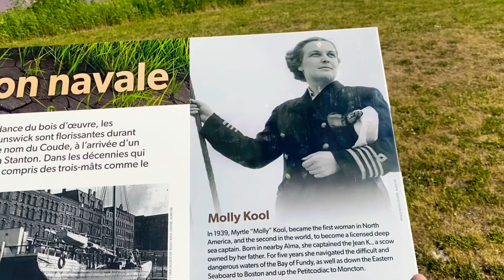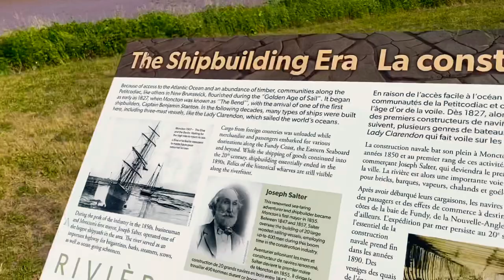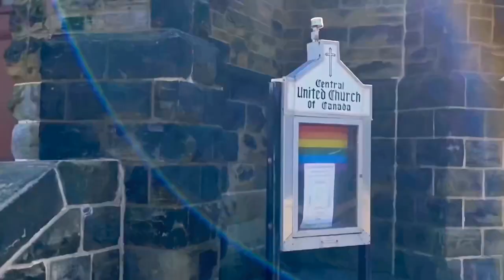Moncton City | Gurudwara Sahib, New Brunswick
Sat shri akal ji. Hope you all will like the VLOG.